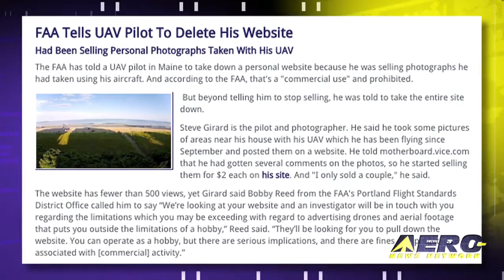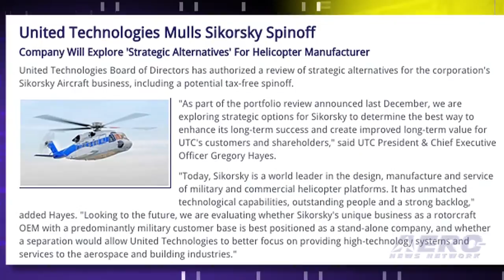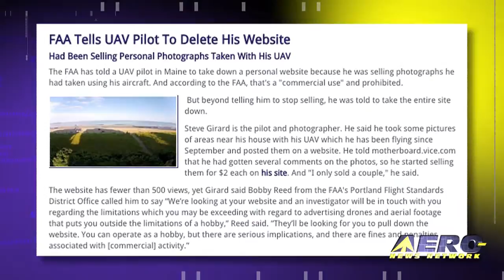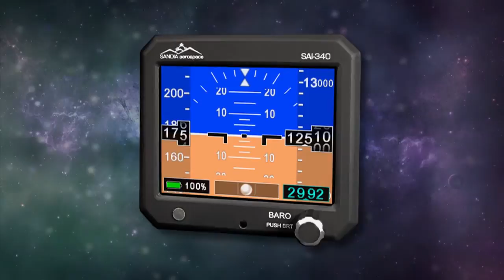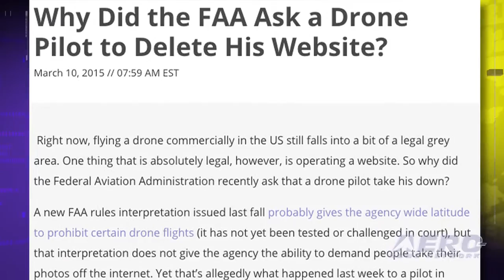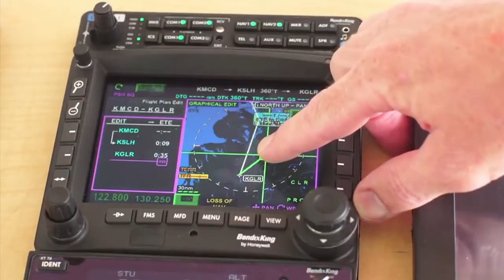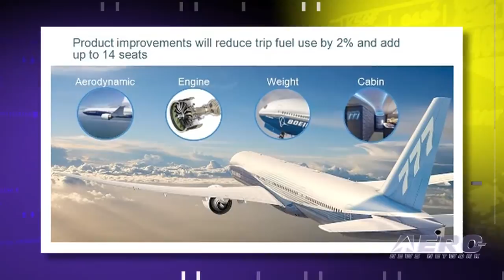Airborne 03.13.15: Sikorsky Spinoff?, EXP 42 Returns, FAA Wants Website Grounded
Also: 777 Improvements, Making Sense of UAV Hysteria, A4A Progress Report, CAM VA Approval, ALIAS, FMS Market Update

United Technologies Board of Directors has authorized a review of strategic alternatives for the corporation's Sikorsky Aircraft business, including a potential tax-free spinoff. As part of a portfolio review announced last December it was decided to look into the possibility of UTC and Sikorsky becoming separate companies. Three crew members from Expedition 42 consisting of Commander Barry Wilmore of NASA and two Russian flight engineers returned to Earth last Wednesday after a 167-day mission on the International Space Station that included hundreds of scientific experiments and several spacewalks. The FAA has told a UAV pilot in Maine to take down a personal website because he was selling photographs he had taken using his small UAV. According to the FAA, that's a "commercial use" and is prohibited. The weird thing in this story is that he was told not only to stop commercial use of the UAV, but that he had to take down his entire website! All this... and MORE in today's episode of Airborne!!!

Airborne 03.13.15 is chock full of info in this Daily news episode for Friday, March 13th, 2015... Presented by Aero-TV veteran videographer and Airborne Host Ashley Hale, and supported by ANN CEO/Editor-In-Chief Jim Campbell, Chief Videographer Nathan Cremisino, and Aero-Journalists Tom Patton, and Earl Downs, this episode covers:

United Technologies Mulls Sikorsky Spinoff
Expedition 42 Crew Returns Safely To Earth
FAA Tells UAV Pilot To Delete His Website
Boeing Unveils 777 Improvements
Barnstorming: Making Sense of UAV Hysteria
Airlines For America Recaps Year Of Progress
NBAA's CAM Program Approved For VA Benefits
ALIAS Prepares For Accelerated Take-Off
Flight Management System Market Worth $912 Million By 2020